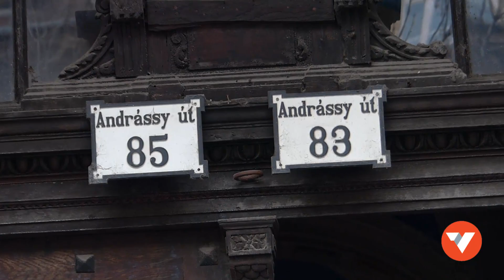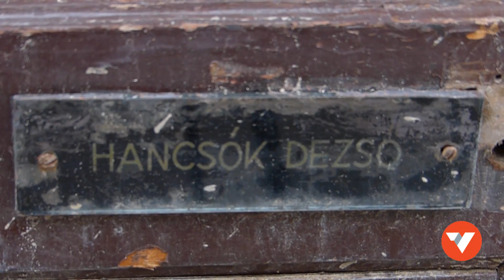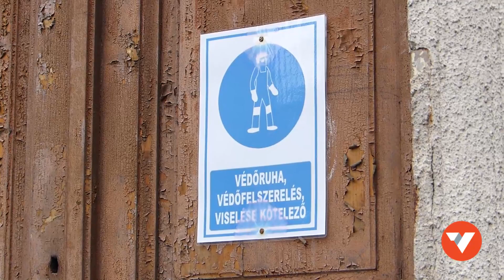Aggasztó állapotok a leégett Andrássy úti palotában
Ideiglenes védőtetőt építenek az Andrássy út 83-85. számú palotára. Az Esernyő projekt néven futó akció csak időnyerés: egyelőre senki sem tudja, hogy mi legyen az épülettel. Bejárásunkkor részletesen megnéztük, milyen állapotok uralkodnak fent, 4 hónappal a tűzvész után.